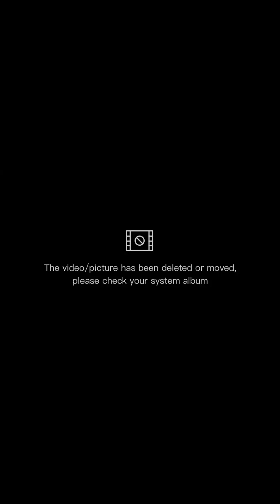The Best Moment Pertunjukan Seni Kuda Lumping " Turanggo Sekar Kinanti " 26 Des 2022